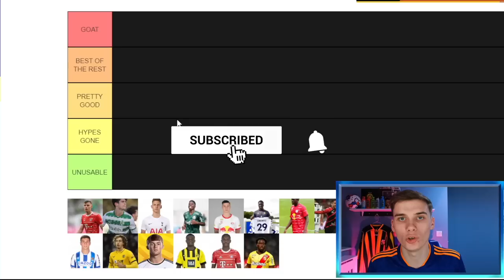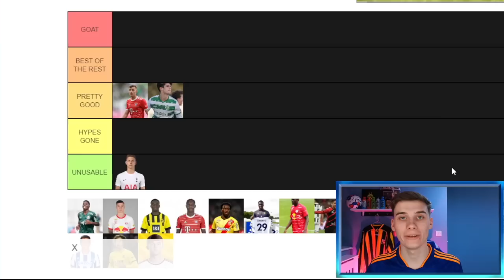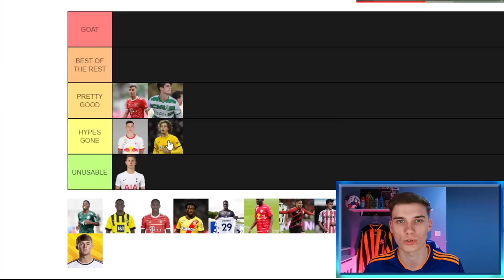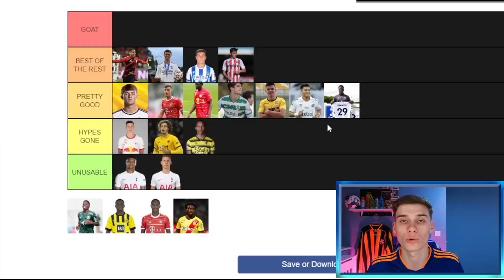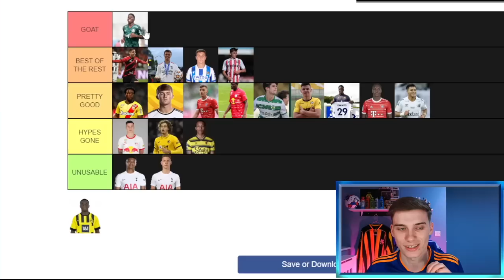Ranking The BEST Wonderkid Strikers In FM23 | Football Manager 2023 Wonderkids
Today, Jake gives a go at Ranking The BEST Wonderkid Strikers In FM23. With Football Manager 2023 now here we look at the best Wonderkids to sign in Football Manager 23, ranking these forwards in a tier list!

Be sure to follow Jake's own channel and Twitter - See his FM23 Aberdeen Save + Rebuilds here!